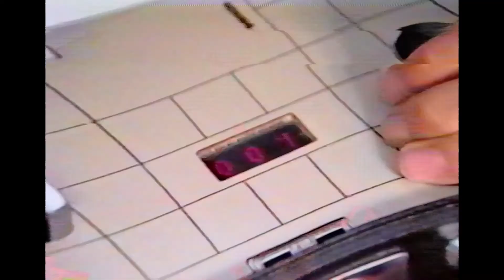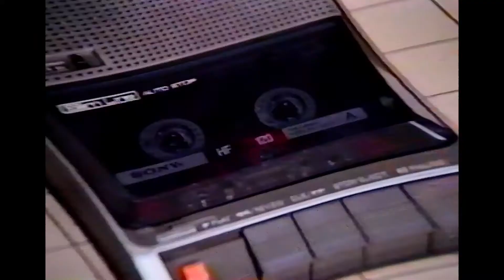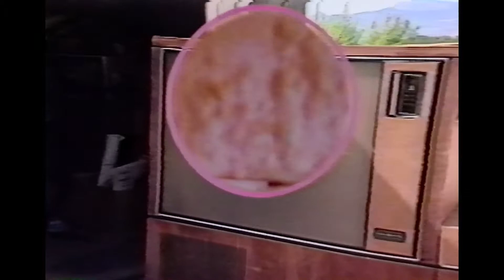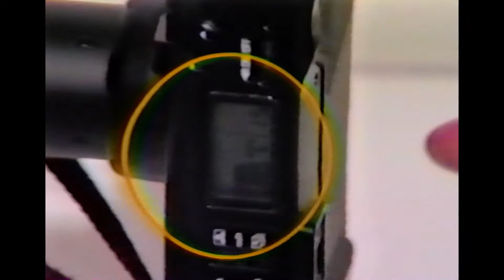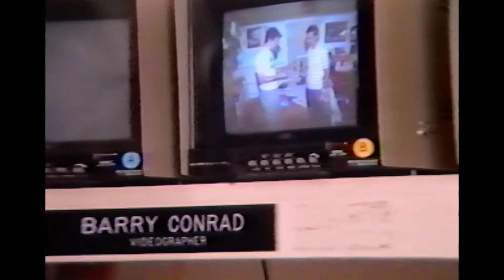San Pedro Haunting Original Promos (1989-90)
Various low-budget promos utilizing actual footage from the 1989 San Pedro Haunting incident in California by American Video Features.